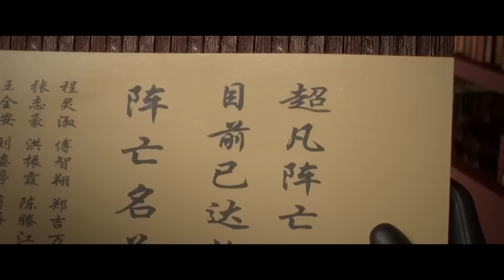👨‍❤️‍👨《雪鹰领主》Legendary Overlord | EP61-70 Full Version 雪鹰率领人族大破各大魔族首领！ | ⚡MUTI SUB | Donghua ！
💕动漫简介：
讲述了东伯雪鹰及妻子余靖秋等人在异界大陆披荆斩棘、历练“超凡”，不断取得无上成就的传奇故事。

🌟【Synopsis】
It tells the legendary story of Dongbo Xueying, his wife Yu Jingqiu and others who have overcome difficulties, experienced extraordinary things and constantly achieved supreme achievements in the alien continent.